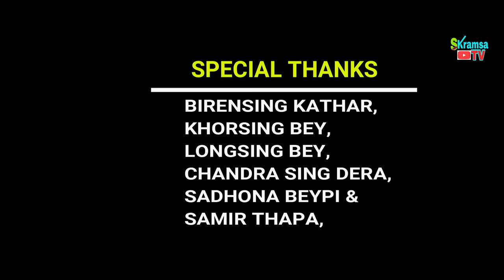THENGRAK UN EH LOBONG PANO | Karbi Official Video Release|| ZKYF||Birensing Kathar||SKramsa TV